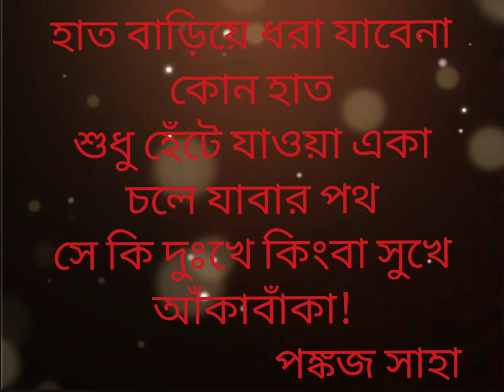পার্থদাকে রাগতে দেখিনি : পঙ্কজ সাহা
কবি পঙ্কজ সাহার স্মৃতিচারণায় আবৃত্তিকার পার্থ ঘোষ।